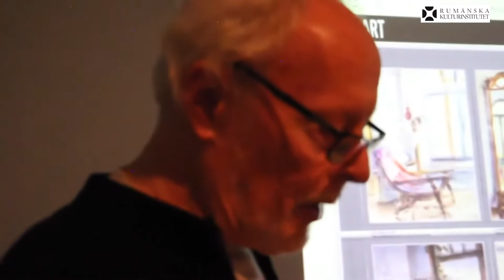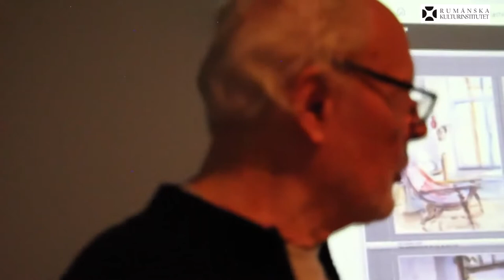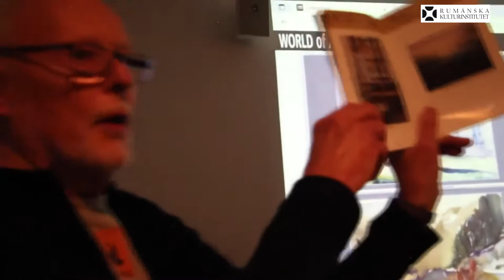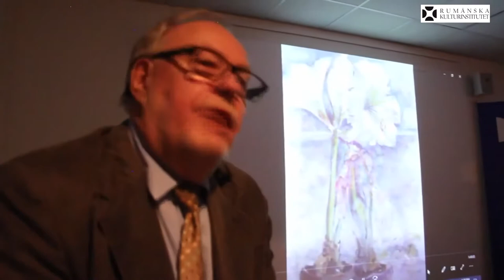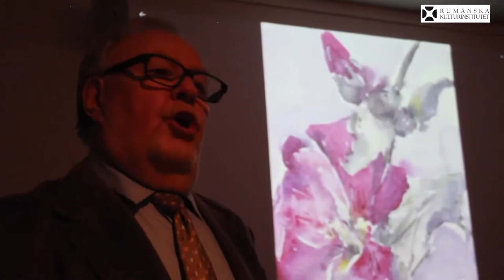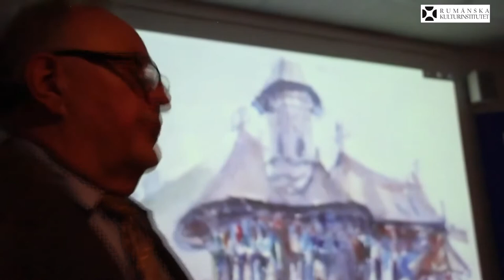Adrian-Silvan Ionescu, curator of the exhibition by Ligia Podorean-Ekströms in Stockholm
Adrian-Silvan Ionescu, PhD, art critic and director of the Institute of Art History, curated the exhibition "Spirituality in Watercolour" of the artist Ligia Podorean-Ekström, hosted by the Romanian Cultural Institute in Stockholm (RKIS) between October 6, 2021 and January 31, 2022. The curator held a speech at the opening of the exhibition.

Ligia Podorean-Ekström was born on January 25, 1935, in Transylvania, Romania. She graduated from the Bucharest school of architecture in 1958. In 1977, by marriage to the writer Per Olof Ekström, the artist settled in Stockholm, Sweden. She has created more than 10,000 watercolours in her wonderful free, and quick manner.

On October 6, 2021, the RKIS exhibition "Spirituality in Watercolour" by Ligia Podorean Ekström was opened in the artist’s presence.
Curator: Adrian-Silvan Ionescu, art critic
Guests: Larz Eldbåge, art critic; Dragoș Dordea, architect
The film about the exhibition's opening is produced by Hans Wessing.